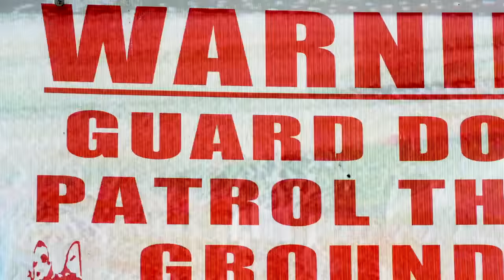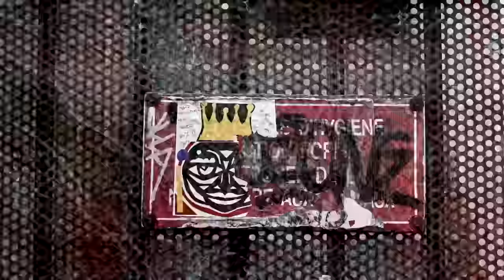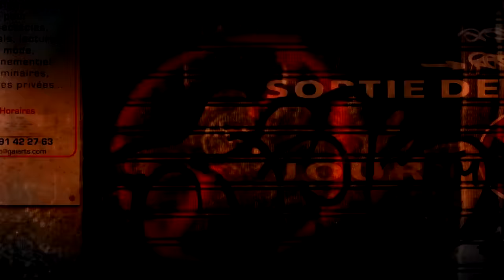Transcendental Revolution- Cities of Nine Gates (Official Music Video)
Transcendental Revolution
 by Cities of Nine Gates

 Cities of Nine Gates band is an alternative metal / hard rock band from California recently formed in February 2023. The band consist of vocalist/lead guitarist Dadivas, drummer Jada and bassist Damo.

words and music by Dadivas

vocals/lead guitars Dadivas
drums Jada
bass guitar Damo

East of Tribeca Productions